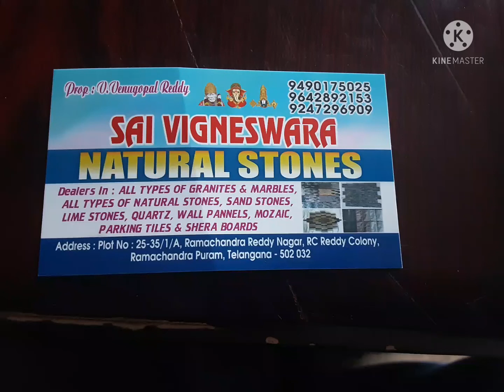TYPES OF NATURAL ELEVATION TILES